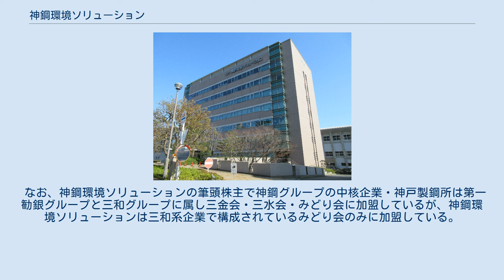神鋼環境ソリューション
株式会社神鋼環境ソリューション（しんこうかんきょうソリューション、英: Kobelco Eco-Solutions Co.,Ltd.）は、日本の大手環境プラントメーカー企業。
神戸製鋼グループに属し、グループ内の環境事業を担っている。
上下水道における水処理装置の製造・販売をはじめとして、ガス化溶融炉などのごみ焼却プラントなども手掛けている。
国外では、ベトナムやインドにも海外進出している。
 1954年（昭和29年）神戸製鋼所と米国ファウドラー社との合弁「神鋼ファウドラー株式会社」が前身。
「神鋼パンテック株式会社」（1989年に社名変更）は、グラスライニング機器の生産で世界トップの技術を持ち、水処理を主軸に、排気ガスやポリ塩化ビフェニール（PCB）、ダイオキシン、産業廃棄物などの処理事業へ拡大。
2003年（平成14年）神鋼の都市・環境事業部門を統合し「神鋼環境ソリューション」となった。
 神鋼の副社長（都市環境・エンジニアリングカンパニー執行社長）から神鋼パンテック代表取締役社長に就任し、今回の統合を手がけた平田泰章神鋼環境ソリューション初代社長は、業界に先駆けた再編戦略の一環として、水処理ビジネス、特に外国向けの海水淡水化や土壌浄化事業も推進。
その売上目標を「5年後に連結売上高1000億円、経常利益80億円」と大きく掲げた。
この目標を「神鋼の事情による統合」と批評した業界だったが、その2年後、鉄鋼や重工、造船など大手14社が全て環境事業の再編に乗り出し、戦略の先見の明が証明された。
 2006年には、廃棄塩化ビニール樹脂を再原料化する工場を千葉県富津市に開設した。
特殊な有機化合物溶剤を使い、塩ビだけを溶かすことで、「初期原料のバージン材と同等レベル」の高品質な純度ほぼ100%の塩ビを回収・再生できる日本初の工場（世界でもイタリアに続く2例目）として注目を集める。
 また、2014年9月8日、バイオ燃料として有望視とされる単細胞生物ミドリムシを量産する新技術を確立したと発表。
外部から有機物を与える「従属栄養培養」方式で、光合成培養と比べ、生産量が数百倍になり、「強い日光がなくても、どんな場所でも量産可能」といい、まず食料品向けに供給。
2020年以降、ジェット燃料などのバイオ燃料としても販売する計画といい、環境事業以外でも技術力に定評がある。
2013年、ベトナムのホーチミン市に隣接のロンアン省で水インフラ事業に参入。
ロンアン省給水公社や神戸市、神戸すまいまちづくり公社、神戸市水道サービス公社と特別目的会社を設立したが、官民の連携で施設建設を含めた水インフラ事業の展開は、日本の地方自治体として初の試みとなっている。
 なお、神鋼環境ソリューションの筆頭株主で神鋼グループの中核企業・神戸製鋼所は第一勧銀グループと三和グループに属し三金会・三水会・みどり会に加盟しているが、神鋼環境ソリューションは三和系企業で構成されているみどり会のみに加盟している。